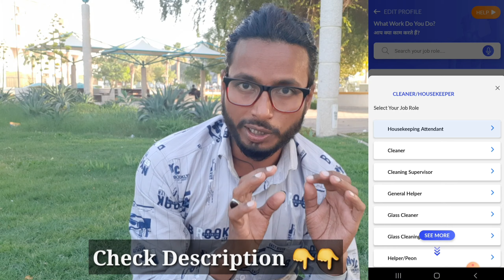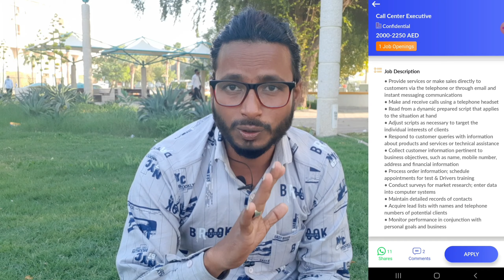How to Get job In Dubai Without any Agent | Skillpee Apps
Dubai job, Online job search
Skillpee Apps se nahi milega Job
Sasta Shopping
Ke Liye Abhi Download kare 👇👇

Regards
Alauddin Razvi, Form Madhubani India